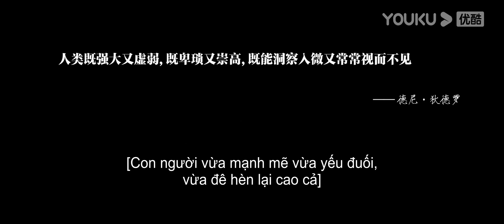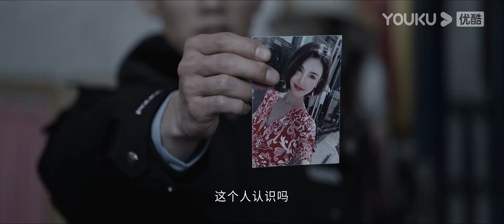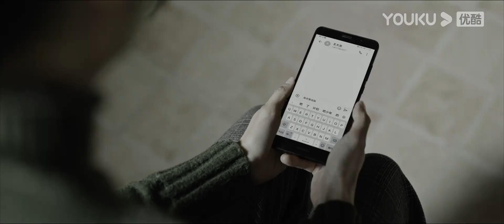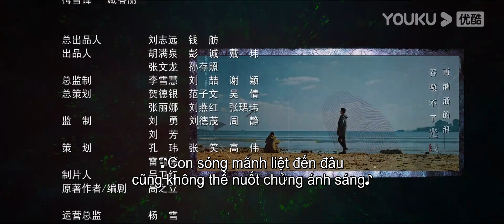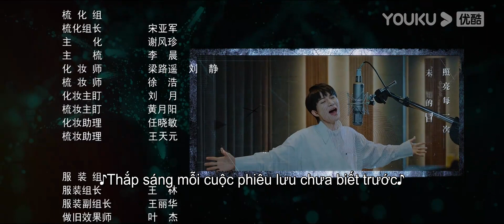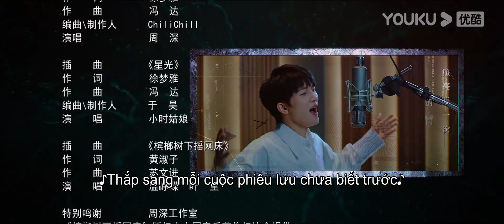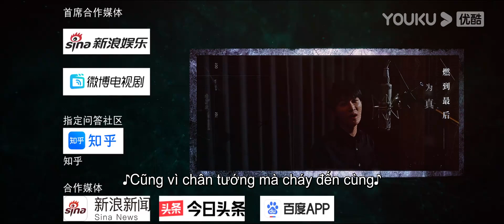[VIETSUB] Chân Tướng | Tập 03 | Phim Hình Sự/Tâm Lý Tội Phạm | Trần Tinh Húc/Cái Nguyệt Hy | YOUKU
[Chân Tướng] kể về các kỹ thuật viên truy tố là Lâm Viễn Hạo (Trần Tinh Húc vào vai) và Lâm Lam (Cái Nguyệt Hy vào vai), họ sử dụng công nghệ chuyên nghiệp tiên tiến để giúp các công tố viên vượt qua nút thắt của những vụ án khó. Sự thật đằng sau vụ án xác chết hoang, và những băng nhóm vì lợi ích chìm trong “vụ án trộm kho báu quốc gia", ẩn sau vẻ ma mị hào nhoáng và những tội ác không ai hay biết. Nhiều vụ án cũ lần lượt được giải quyết, cho đến khi sự thật về cái chết của cha Lâm Lan được tiết lộ. Hơn 30 năm của tình yêu và hận thù, những cuộc đấu trí lặp đi lặp lại giữa công lý và cái ác, diễn giải vai trò quan trọng của các cơ quan kiểm sát trong việc xây dựng nhà nước pháp quyền ở Trung Quốc từ một góc nhìn mới.
★ Diễn viên chính: Trần Tinh Húc/Cái Nguyệt Hy/Lưu Sướng/Hứa Á Quân/Ôn Tranh Vanh/Phó Phương Tuấn/Hách Bình/Triệu Long Hào

优酷